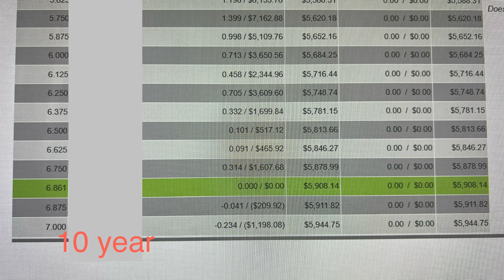Chấm lời đang thấp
Cần Tuyển (We are hiring) Tn licensed Loan Officers or Top real estate agent partners in 50 states and 24 countries. Leader of David Truong Team, 6x ICON Agent C2EX, E-Pro, GRI, EXP Luxury Realty ☎️ 📱 💻 901david.com 👷🏿‍♂️ Ms#17938 Tn#285299 CEO of Dati Mortgage LLC Nmls#2324295 David Truong Nmls#2231723
This is my ebusiness card.  I am David Truong, E-pro, GRI, ICON Agent Since 2019 Coach, Team Leader, Certify Mentor, Certify Icon Agent Instructor, and Broker Salesperson licensed in TN & MS Top Producer & MMDC Life Member since 2009. eXp Luxury Realty Office ext. I am part of a nationwide IBUYER Do you have any deal I could buy cash as is and close within 2 days for you?   I am the owner of Dati Mortgage llc have great investment purchase or refinancing in multiple states from $75k to $10 million with credit score 620+ 75-80ltv 2-3% higher than full doc conventional loan with 6 No 1. No income 2. No lease 3. No tax return 4. No 2 month asset verified  5. No 3 trade line 6. No Experience Looking for licensed loan officer in tennessee and real estate agent worldwide call me Live local doing business worldwide